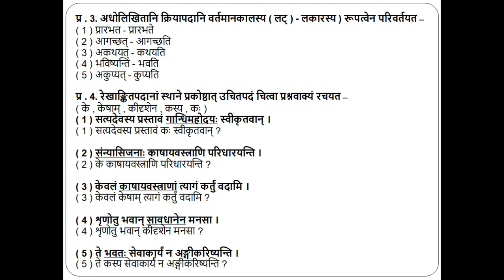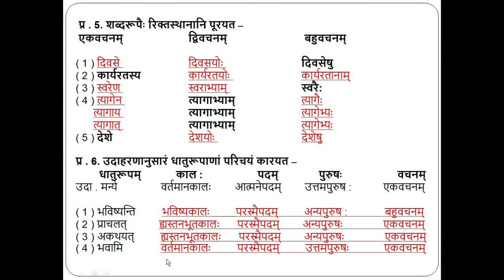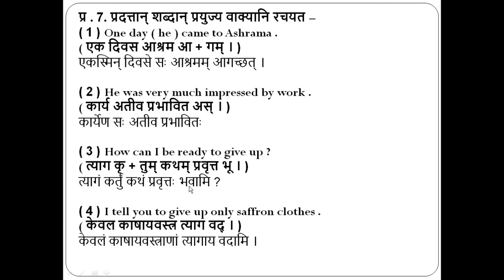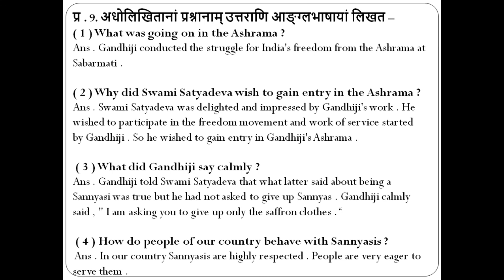ExerciseWork | Kashayanam Ko-Apradah | GSEB | Sanskrit | Std.9 | Chapter - 8.काषायाणां कोSपराध:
Hello Everyone !